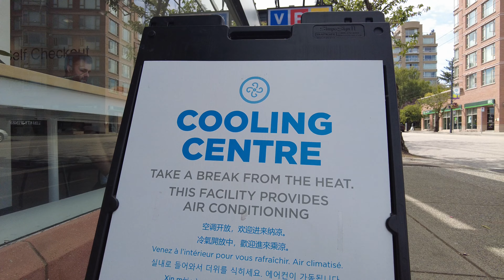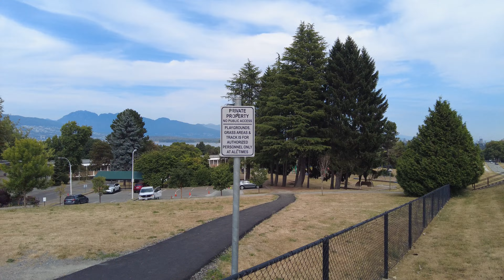Vancouver Walk 🇨🇦 - Point Grey Village to Jericho Village, West Point Grey (Narrated)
Hey Folks, Jerome Forestwood. It is 2:59 pm on July 20, 2023, West Point Grey, Vancouver, British Columbia, Canada. It is 29 degrees outside on a sunny afternoon in the city. In this video I walk for 2.8 km, starting by TransLink Bus Stop at West 10th and Tolmie, then stroll east on West 10th, north on Discovery, east on West 8th and West Broadway, north on Alma, ending my trek by No Frills Grocery Store at the Jericho Village Shopping Centre.